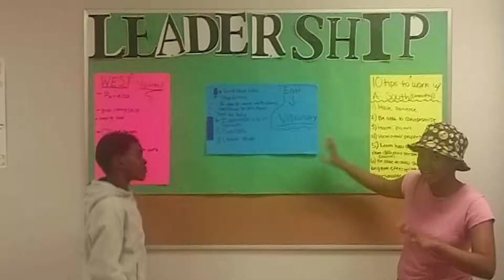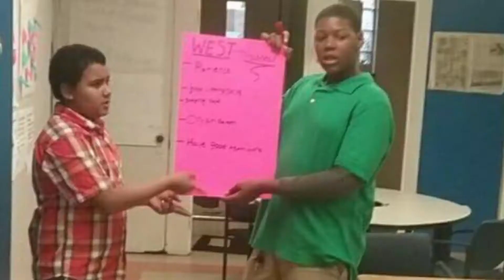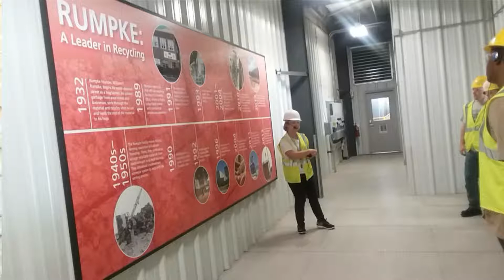FLOTR Brunch Video 2017